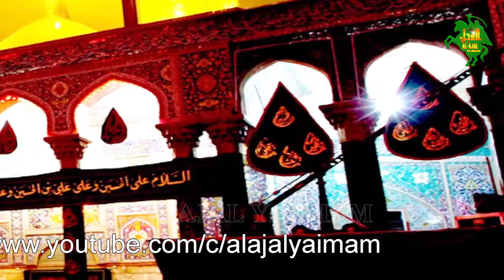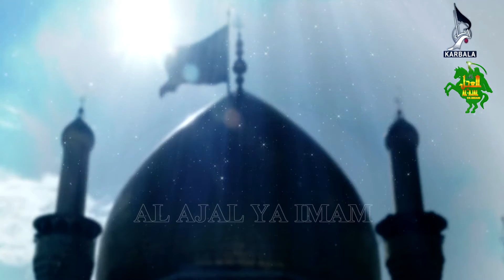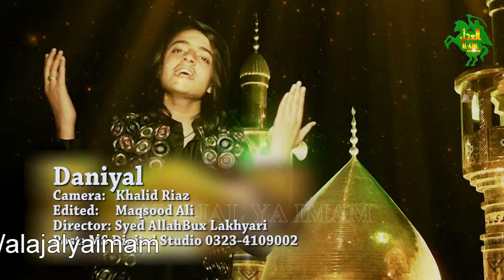QASIDA | MOLA HUSSAIN (a.s.) JEDI SHAN | DANIYAL | alajalyaimam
Reciter : DANIYAL
Camera : KHALID RIAZ
Edit : MAQSOOD ALI
al ajal ya imam